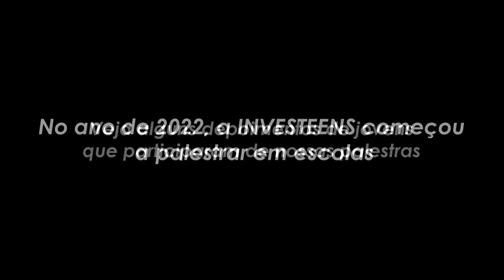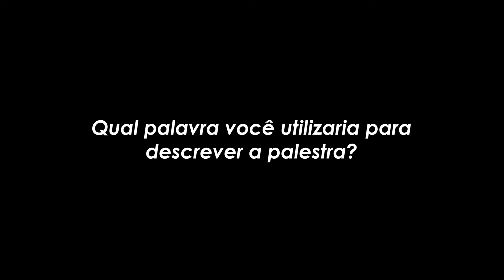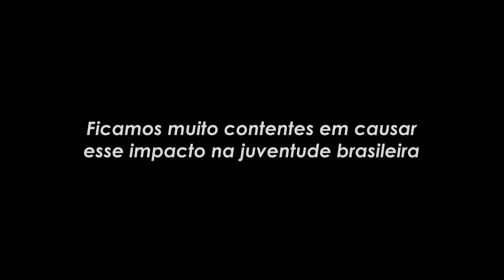VEJA ESSES DEPOIMENTOS!!! | Você gostaria de participar das palestras da Investeens?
VOCÊ GOSTARIA DE PARTICIPAR DE UMA PALESTRA DA INVESTEENS? VEJA ESSES DEPOIMENTOS!!!